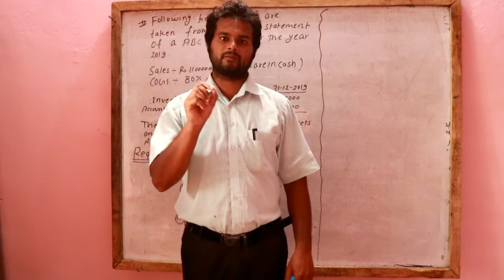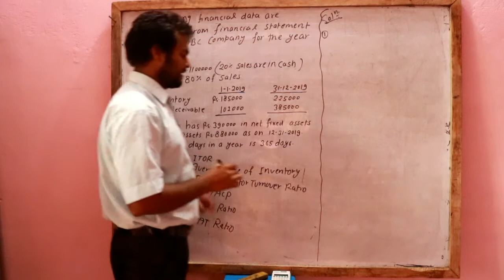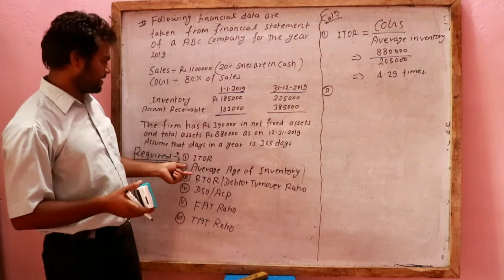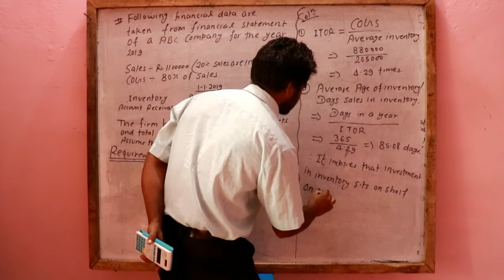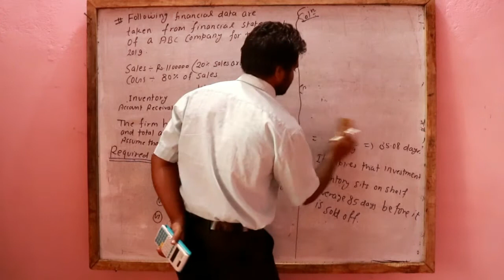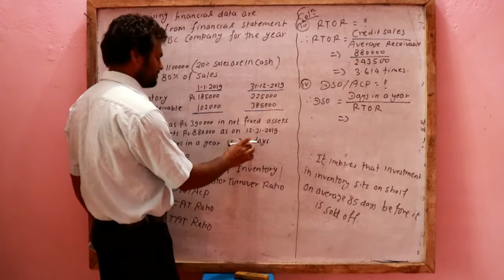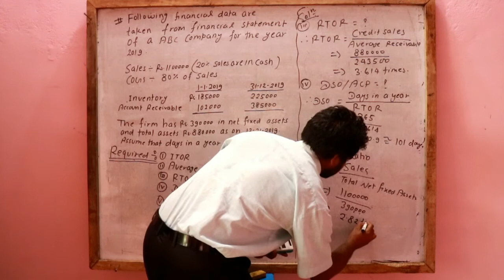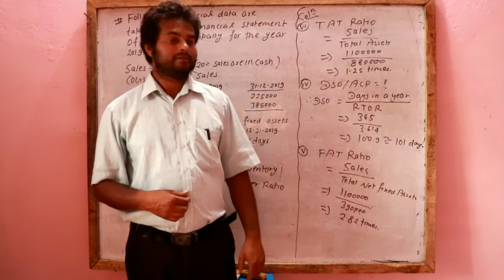Ratio analysis (Part-5) || Turnover ratio || Ft.by Dipak Raj Pandey